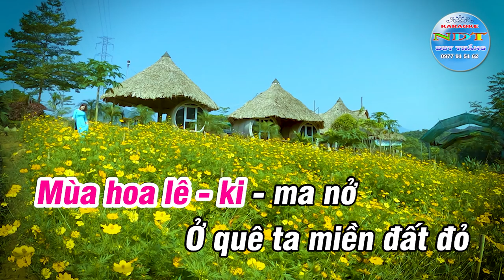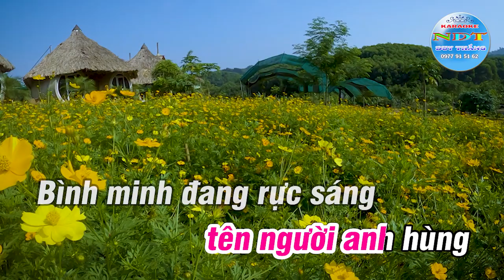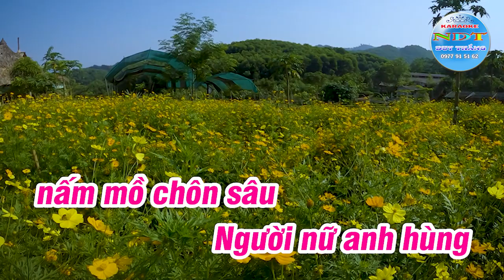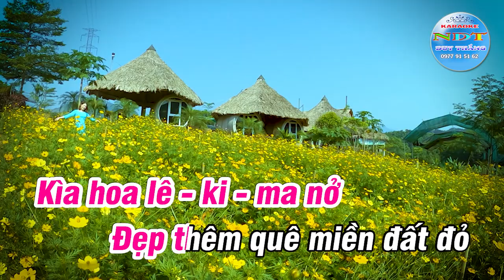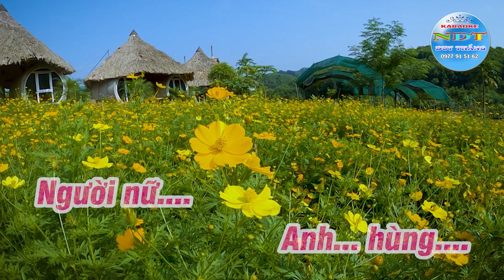Biết Ơn Chị Võ Thị Sáu Karaoke Tone Nữ Duy Thắng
Tên bài hát : BIẾT ƠN CHỊ VÕ THỊ SÁU
Sáng tác     : NS NGUYỄN ĐỨC TOÀN
Thể loại      : KARAOKE
Trình Bày   : Keyboad Duy Thắng